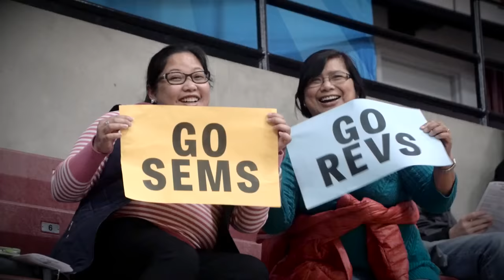REVS vs SEMS Basketball Challenge: Join us!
Our priests and seminarians are gearing up for the 2018 REVS vs. SEMS Basketball Game on May 12! Will you be ready to cheer them on?

WHO: Everyone!
WHAT: Priests and seminarians compete for the REVS vs. SEMS basketball trophy at our 12th annual game
WHEN: May 12, 2018
WHERE: Archbishop Mitty High School, San Jose, CA
COST: $10 General, $5 Student